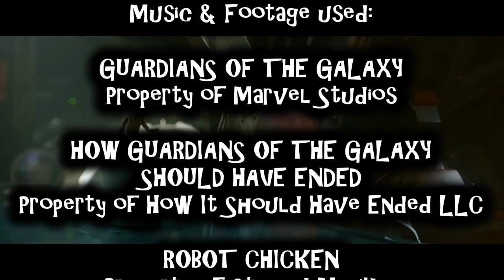Rocket Raccoon/Guardians of The Galaxy Review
It's time to celebrate Free Comic Book Day!